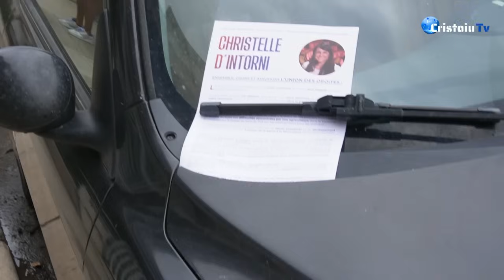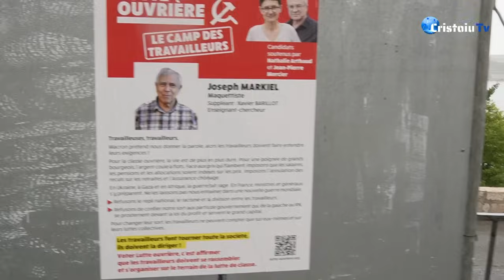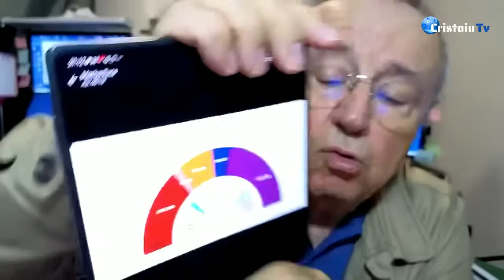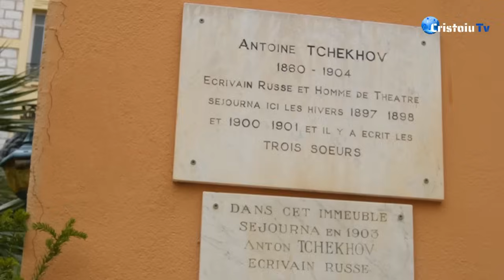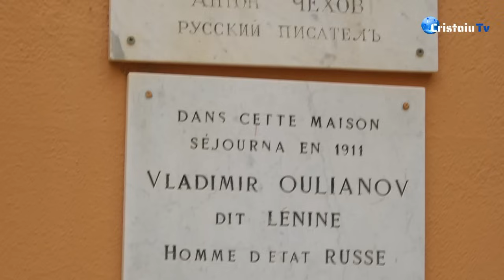Un „Dragă Stolo” în variantă americană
Jurnalul meu video | 29 iunie 2024
Dezbaterea Trump - Biden a fost dinadins organizată pentru a-l scoate pe Biden din cursă în favoarea unui alt candidat democrat.